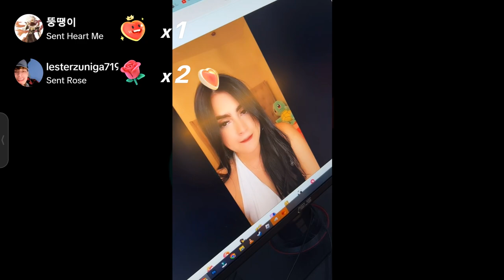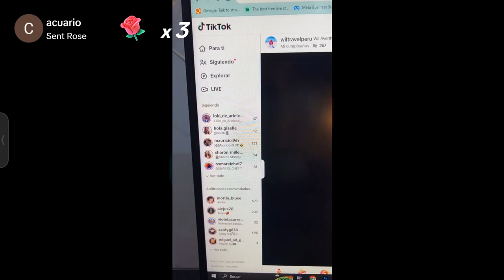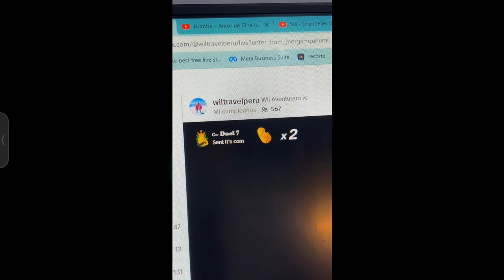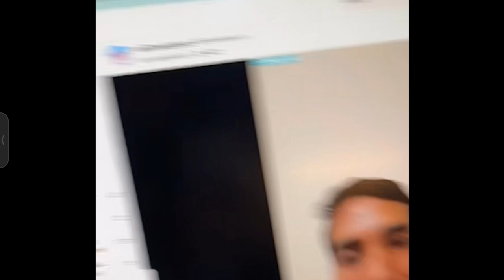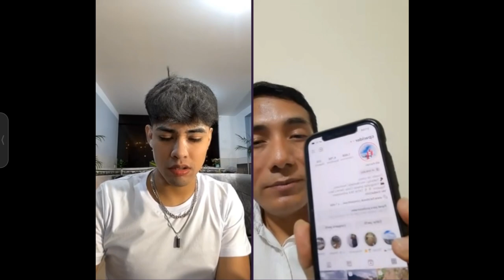Live Cañita Tiktok 2023 09 03